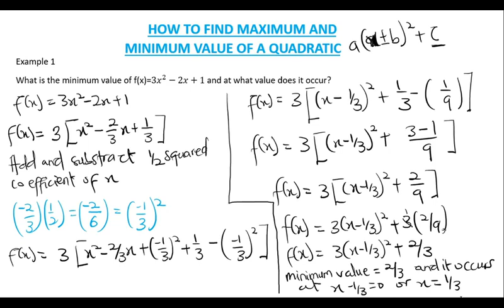How to find the Maximum and Minimum of a Quadratic Function using method of completing the square.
Hello and welcome to MyScience Tutorials
In this video, we explain How to find the Maximum and Minimum of a Quadratic Function using method of completing the square.
Thanks so much for watching and don't forget to subscribe to our channel for more science and mathematics tutorials. Also, like and comment below topics of interest or difficulty you want us to help you with.
We love you guys
From Team;
MyScience Tutorials